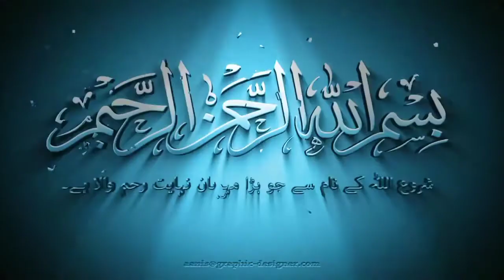New Classic Arabic Style Mehndi || Saba Naz Mehndi || Balochi Design Mehndi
beautiful and Stylish mehndi designs for girls // bridle henna design